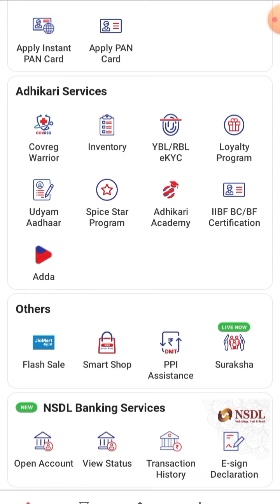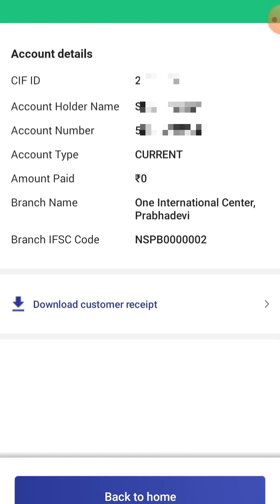NSDL Payment Bank Sevings Account Number | खाता नम्बर भूल जाने पर खाता नंबर कैसे पता करें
NSDL Payment Bank Sevings Account Number
खाता नम्बर भूल जाने पर खाता नंबर कैसे पता करें